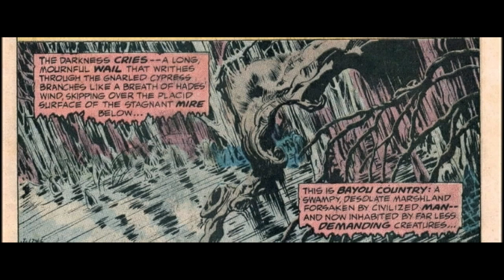Swamp Thing 1st issue & Origin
From the pages of The House of Mystery